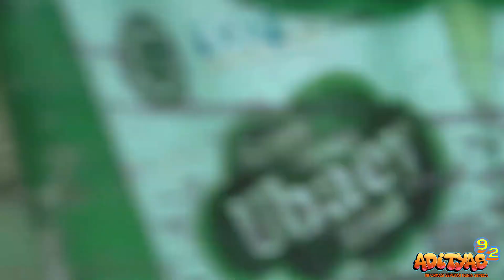genio folkzy | sepeda terbaru 2023 cocok untuk touring dan harian